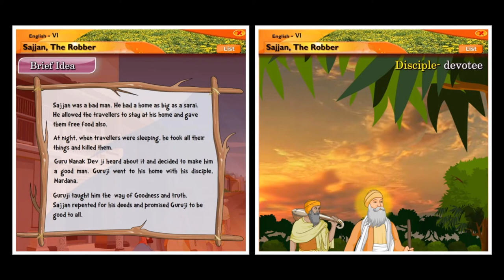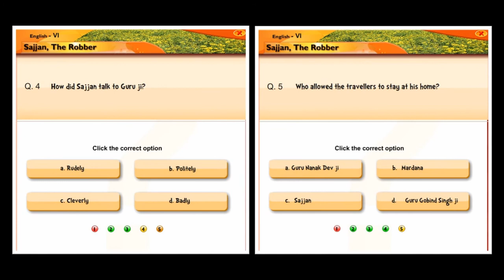Sajjan The Robber | English | Reader | Sixth